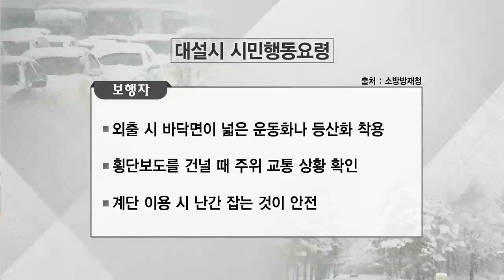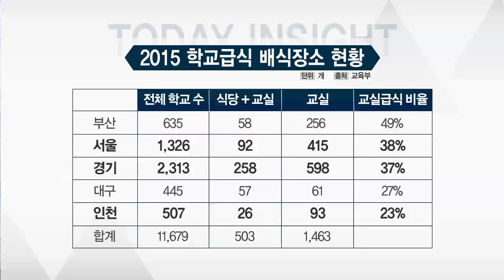수도권 인사이트(1203)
-서울시 SOC사업 '뒷전' 논란은?
-초·중·고 식당급식…대책은?
김성수 시사평론가